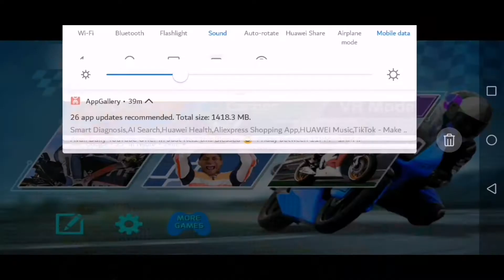Bike Race Game - Real Bike Racing - Gameplay Android & ios free game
by ltaly Games!!!
Bike Race Game - Gameplay Android & ios free games. Welcome to the definitive motorcycle racing experience! Real Bike Racing is a must have game for all motor bike riders!!!
Start the engine, hit the gas and experience the thrill of handling a 200 HP beast Go bumper with elite riders to win the world championship. Now get ready for adrenaline fueled racing action and ride you way to victory in the fastest
lane of all!!!